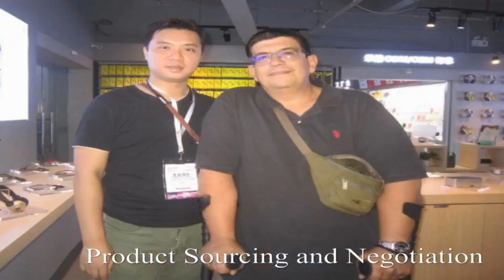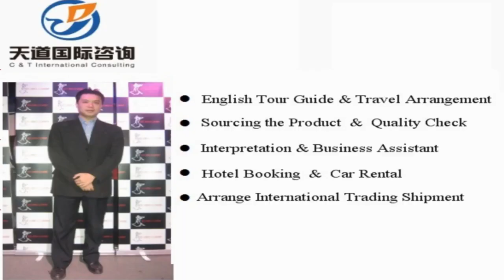Qixia Sourcing Agent, Qixia Interpreter, Qixia Translator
Vchat: huangyiyun328
Skype: michael_328_2

Hi, This is Michael,  a professional interpreter/translator, sourcing agent, business assistant, personal travel tour guide in Qixia city, Shandong Province, China.

Our Detailed Services:

1. Sourcing--could guide you to the wholesale markets and factories for sourcing products with your price and high quality easily !

2. Quality control -- to stay in factory during manufacture to make sure the factories are according to the request production from your side.

3.Shipping -(Express/Air/CONTAINER) -- arrange shipment and work out customs documents and certificates such as packing list,commercial invoice,Certificate of Origin

4. Translation & Interpretation -- follow customer to any city in China ,be your own translator or interpreter. Conference Interpretation(simultaneous/consecutive interpretation),etc.

5. Business Assistant – manage day-to-day operations of business and help keep everything running smoothly.

6. Market research Service: gather information about target markets for our client for helping their business strategy.

7. Travel Arrangement and Plan:  Provide the best itinerary for our client’s trip.

8. Personal tour Guide Service: Provides assistance, information on cultural, historical and contemporary heritage to people on organized tours

9. Car rental—driver service and car pick up anywhere in every city of China.

10. Flight & Train Booking

11. Hotel Booking

12. Business Consultant:  provides professional or expert advice in the fields like Marketing, Export and Import, Human Resource, Public Relationship, Government Policy, Marketing Research, Company Set Up.

Wechat: huangyiyun328
Skype: michael_328_2